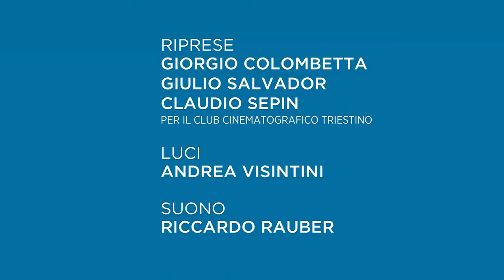ERONDA inaugurazione della mostra